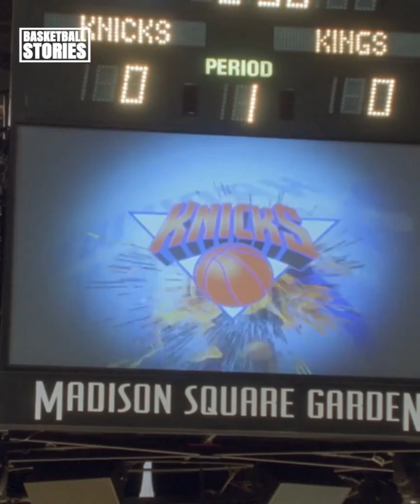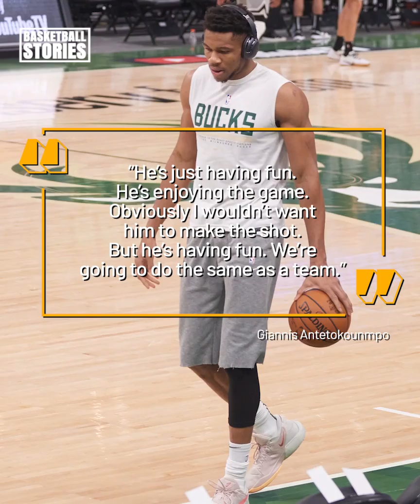These 4 Teams Hate Trae Young 🤬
The fans LOVE to HATE him but Trae LOVES proving them WRONG! Let’s take a look at FOUR teams that absolutely HATE Trae Young !